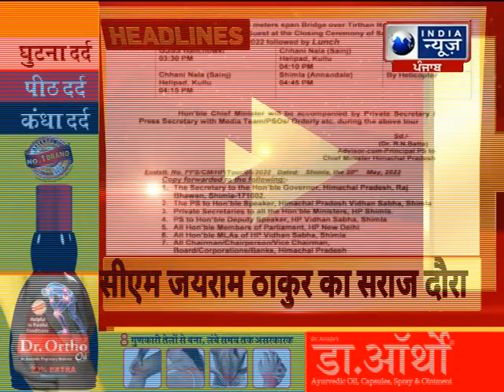हिमाचल की 25 बड़ी खबरें